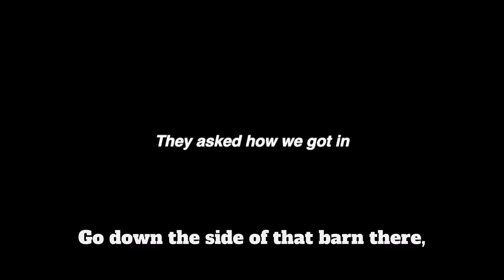SNEAKING INTO BOOMTOWN!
Boomtown day 2 with the absolute fellas